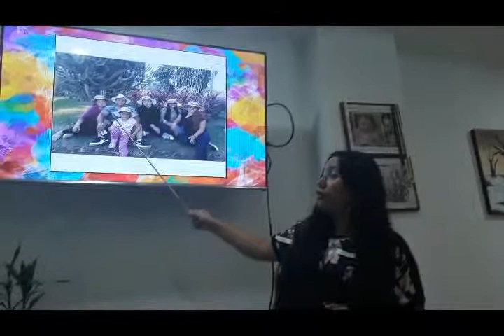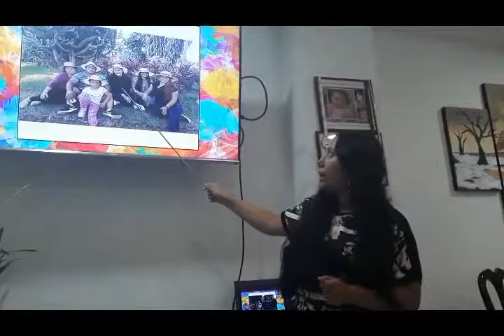Cycle - Task 1 (Presentation and my family)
In the video is my presentation and that of my family.